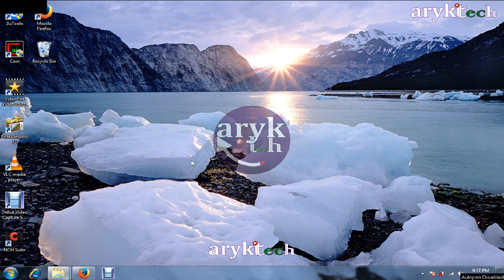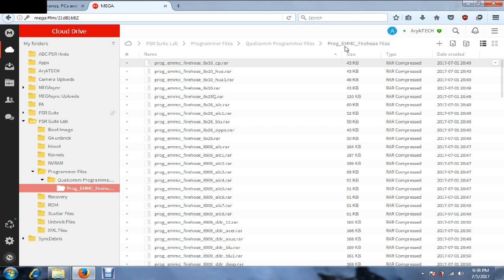Qualcomm Programmer eMMC UFS Firehose Download folder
In this video you will find complete list of available Qualcomm Programmer eMMC/UFS Firehose mbn files for major OEM brands including Lenovo, Huawei, LG, Coolpad, Xiaomi, Yu, Meizu and others.

If your device prog_emmc_firehose.mbn file is not included you may also add comment so that it'll be uploaded.